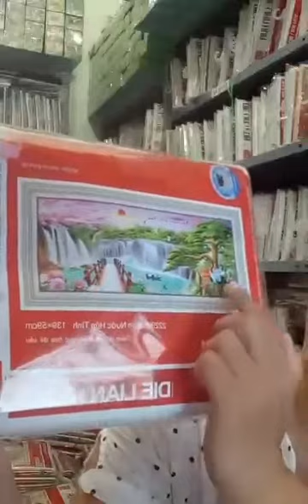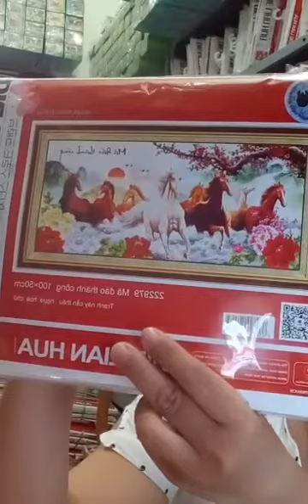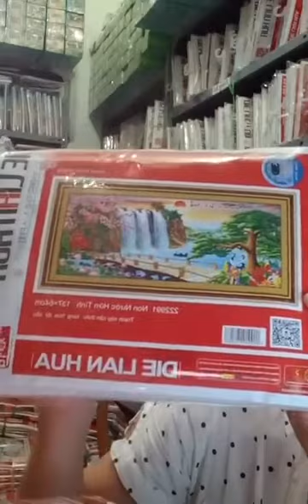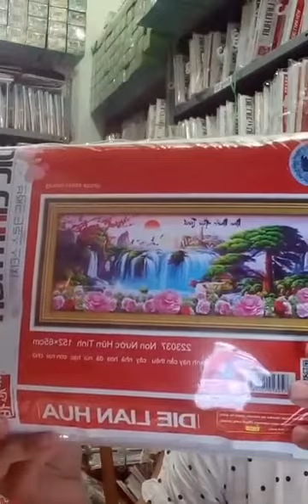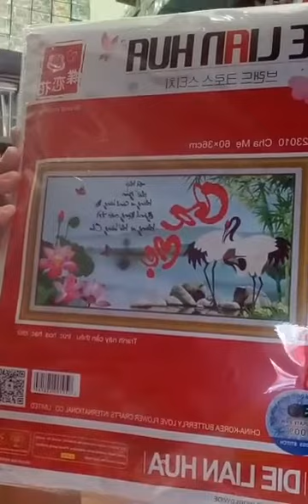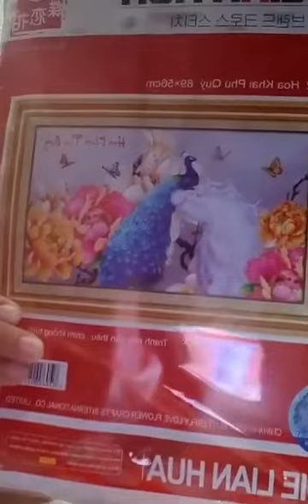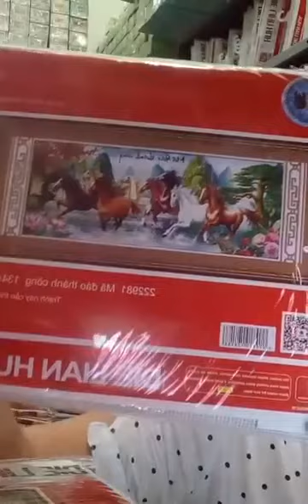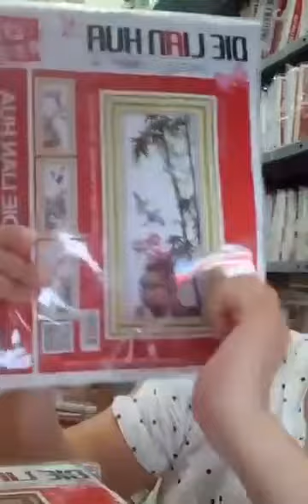Nguyễn Hồng Loan đã phát trực tiếp Nguyễn Hồng Loan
Tranh thêu chữ thập - Mẫu thêu hot